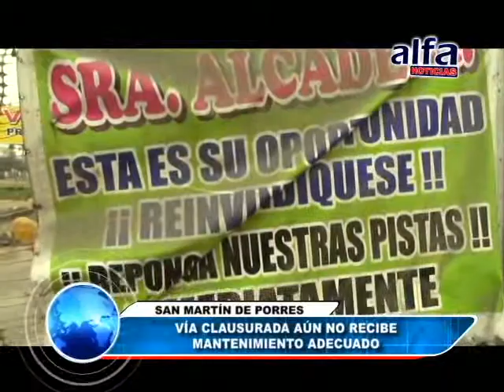ALFA NOTICIAS - VÍA CLAUSURADA AÚN NO RECIBE MANTENIMIENTO ADECUADO